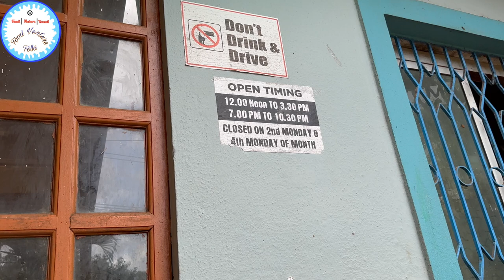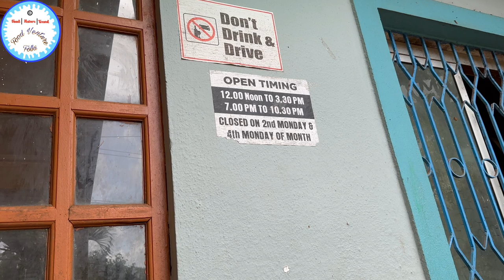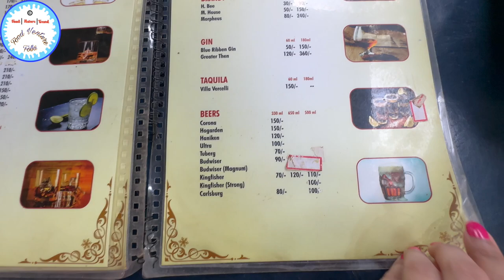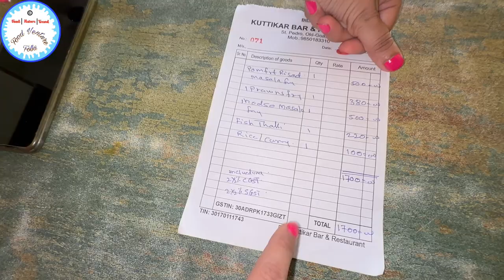Budget friendly seafood in goa at Kuttikar Ghar-Kul Bar & Restaurant | prawns rawa fry | fish thali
Hey folks I visited this legendary KUTTIKAR'S GHAR-KUL Bar & Restaurant for authentic goan seafood and trust me I was not at all disappointed. All the dishes that we ordered were authentic and gave a true feel of goan seafood. They are located at Sao-Pedro, Old Goa. Check out for the below options that you can order when you visit this place.

velli fry
lepo fry
mackrel fry
sardine/tarle fry
bombil fry
shinane fry (mussels)
oyster(kalwa) fry
crab fry
fish thali
fish curry
rice curry
prawns fish curry
goan prawns curry
goan fish curry
veg thali
chicken xacuti thali
mudoshi fry (rawa/masala fry)
pomfret fry (rawa/masala fry)
prawns fry (rawa/masala fry)
tiger prawns fry (rawa/masala fry)
squids (rawa/masala fry/ butter-garlic fry)
kingfish fry (rawa/masala fry)
chanak fry (rawa/masala fry)
tamaso (red snapper) (rawa/masala fry)
modso (lemon fish) (rawa/masala fry)
gobro (rawa/masala fry)
rawas (rawa/masala fry)
mushroom chilly
potato/finger chips fry
chicken xacutti goan
chicken chilly goan

If you are looking for :
- Cheap hotel stay in Goa
- how to get prepaid taxi in Goa
- how to book through goa miles app online
- How to book 2 wheelers and 4 wheelers in Goa
- Best russian market in Goa
- Cheapest souvenirs to buy in Goa
- Best seafood thali in Goa
- Best pork sausages in Goa
- Best cashews in Goa
- Cheapest alcohol in Goa
- Best place to buy authentic bebinca in Goa
- Best place for cheap tattoo's in Goa
- Budget tourist package in Goa
- Best beaches in Goa
- Popular churches to visit in Goa
- Best beach for photo shoot (Anjuna & Vegator)

Hello Friends,

Watch the below Dubai Gold Vlogs 2023

📍Kuttikar Bar & Restaurant...